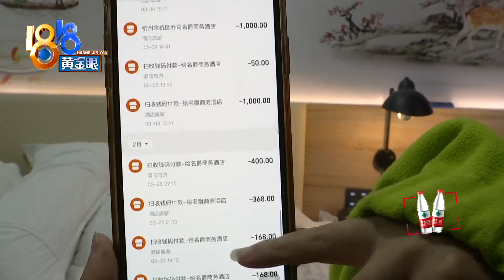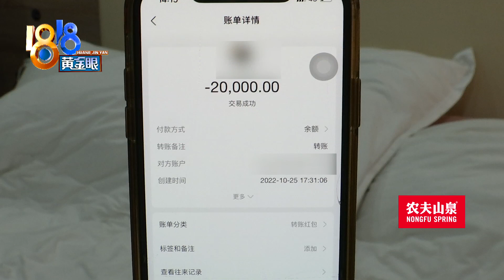【1818黄金眼】住酒店直播带货借钱给店长，现在想要“算账”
小马为了直播带货，在杭州一家酒店长住。他说10月份，酒店店长拿了他的货品，说是抵房费，还借走两万块钱。现在，对方联系不上了。

新闻标签：